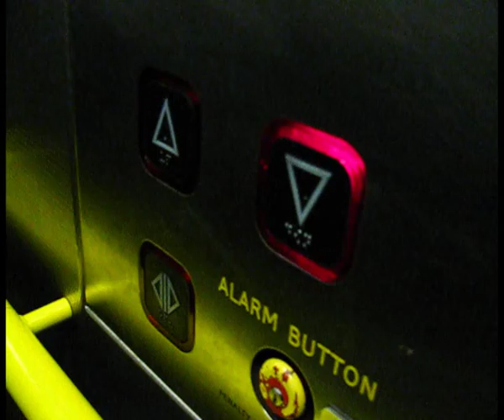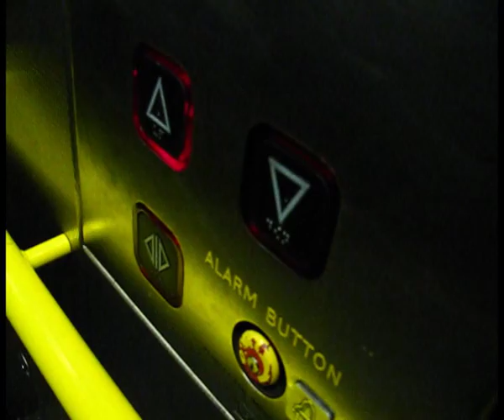Lift at tottenham hale station